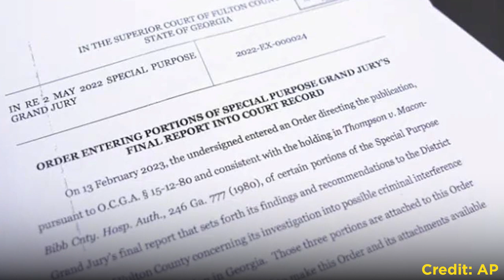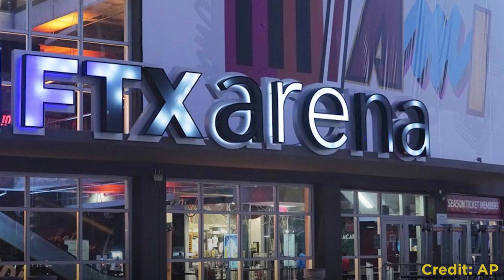Biden and Trump special counsel investigations; FTX founder can’t stop talking — TCD Sidebar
In this episode of True Crime Daily The Sidebar Podcast: Elie Honig joins host Joshua Ritter to break down the biggest cases making headlines across the nation. They discuss polarizing comments made by the jury foreperson in Trump’s Georgia election fraud probe, Merrick Garland’s Senate committee hearing, and statements that could impair Sam Bankman-Fried’s defense.

Tweet your questions for future episodes to Joshua Ritter using the hashtag TCDSidebar.